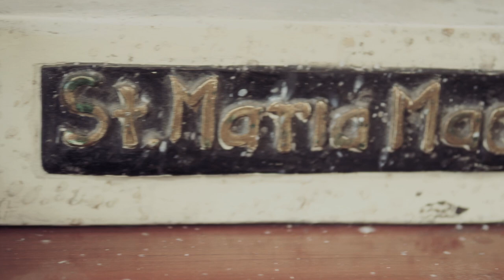Ave Maria - Franz Schubert | Classical Guitar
Filmed at the Chapel of Misericordia Sisters, Saint Marie Madeleine Postel Jayagiri, Malang.
Special thanks to Sr. Laura.